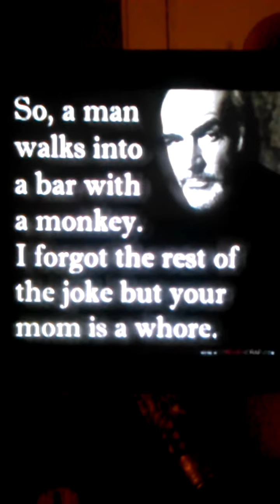Sweet Child O Mine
Sweet Child O Mine cover by Lotza Pop